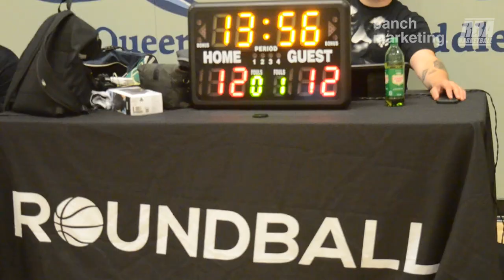2023 New West Fall Comp - F.A.D vs Northside - Roundball BC Mens Basketball League